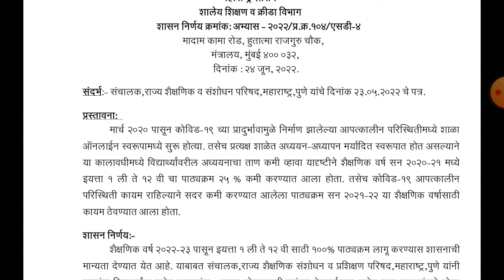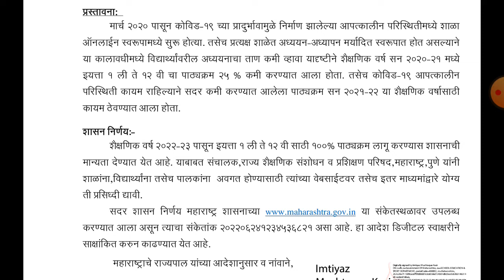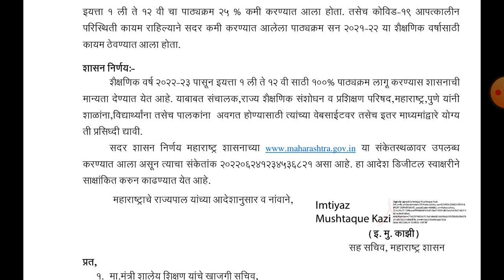1 ली ते 12 वी 100%पाठय क्रम शैक्षणिक वर्ष 2022-23साठी संपूर्ण अभ्यासक्रम असणार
1 ली ते 12 वी 100%पाठय क्रम शैक्षणिक वर्ष 2022-23साठी संपूर्ण अभ्यासक्रम असणार
शासन निर्णय 24 जून 2022